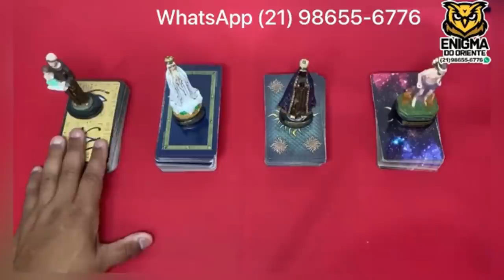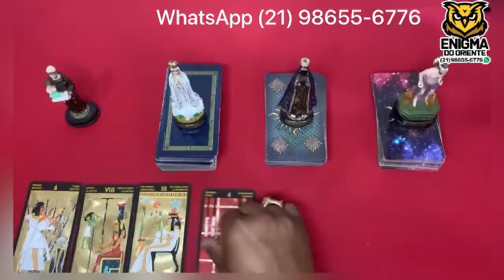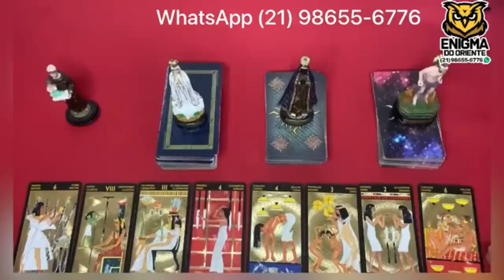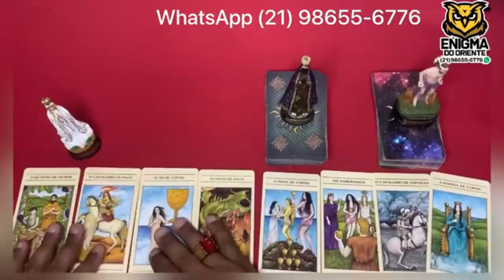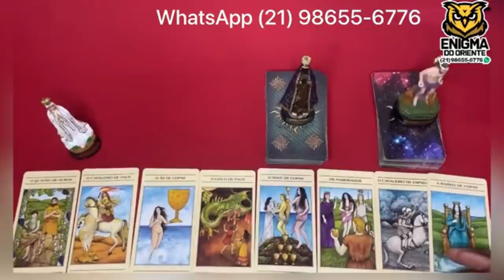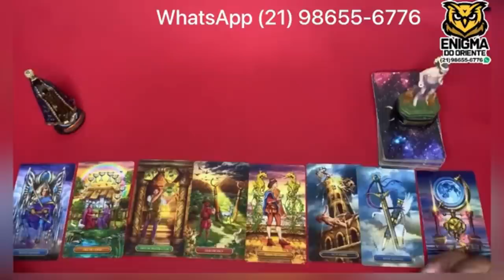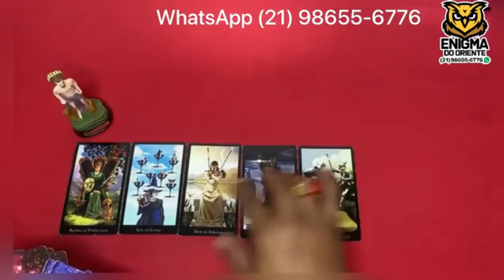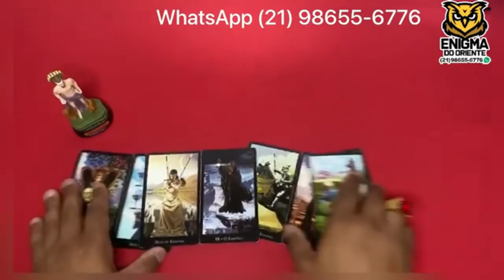❤️✨️ REVELAÇÃO URGENTE DO TAROT DE HOJE ✨️❤️ SOBRE SUA VIDA AMOROSA❤️ | Tarot Responde